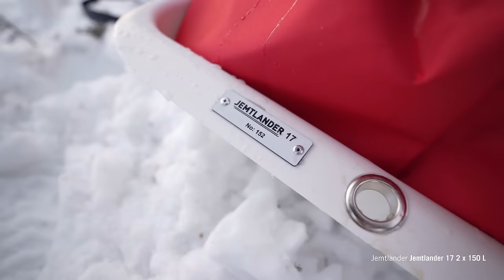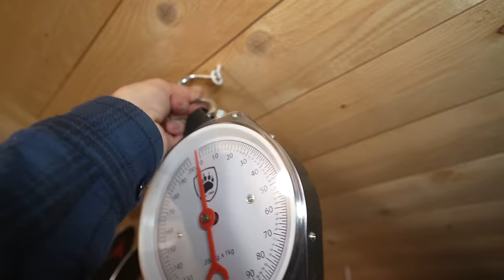Min favoritutrustning för äventyr 2024 - genomgång av min "man cave"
För er som är intresserade av utrustning så kommer här en full genomgång av min äventyrsgarderob, där jag bland annat visar mina favoriter samt svarar på frågor från er tittare.

00:00 Introduktion - Äventyrsrummet
2:02 Packbara stolar från Helinox
2:31 Liggunderlag
3:39 Hammock från Amok
4:05 Olika tält + kamin
5:41 Småprylar - knivar, verktyg mm.
7:52 Småprylar - eldkit, reparation, vattenrening, sjukvårdskit.
9:12 Stekpannor, kaffepanna, eldstad, gasolvärmare, bränsle
11:00 Köksutrustning och stormkök, mat och ved
12:38 Packrafts, paddel och flytväst
13:44 Ryggsäckar
15:38 Fiskeprylar
16:43 Turpulkor
18:28 Turskidor och pjäxor
21:03 Sovsäckar
21:56 Jackor
24:09 Snabba tips - kikare, nödsändare och packpåsar
26:00 Handskar och hatt
27:26 Q&A